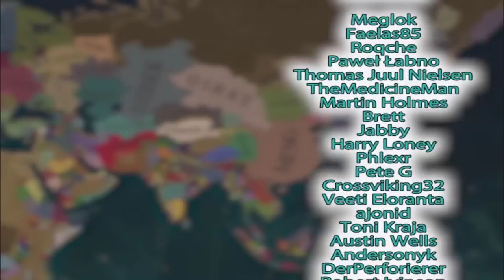Using 'Tea' To Create A SUPER ECONOMY in Victoria 3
Victoria 3 Great Britain is the strongest nation by far at the beginning, and with a bit of knowhow it can easily conquer the world, as long as you have the patience for it

Victoria 3 is a grand strategy games published by Paradox Interactive. This is an unofficial video, not endorsed by Paradox Interactive.